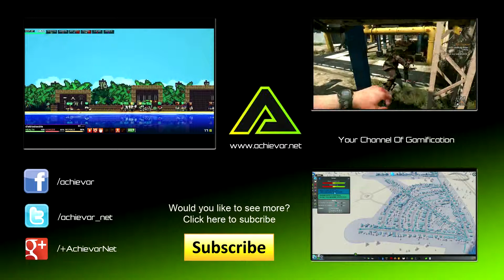Let's Play Pixel Piracy Folge 32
Let's Play Pixel Piracy mit Diablodouble.
Erlebt aufregende Piraten Abenteuer, kämpft Seeschlachten und erkundet unerforschte Inseln. Das alles in Verbindung mit Retro-Pixel-Grafik bietet euch Pixel Piracy.
Begeleitet Diablodouble auf seinem Weg zum gefürchtetsten Piraten der Welt.

powered by